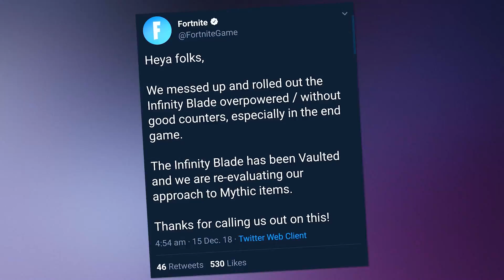Epic... please HELP US!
Fortnite needs changing... Hit "LIKE" to help!

- Ali-A